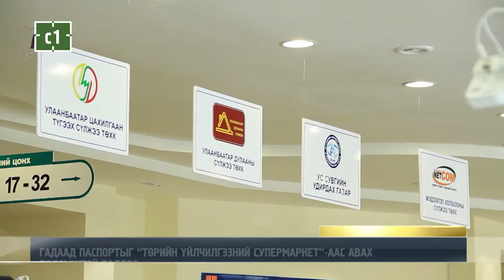ГАДААД ПАСПОРТЫГ “ТӨРИЙН ҮЙЛЧИЛГЭЭНИЙ СУПЕРМАРКЕТ”-ААС АВАХ БОЛОМЖТОЙ БОЛЛОО